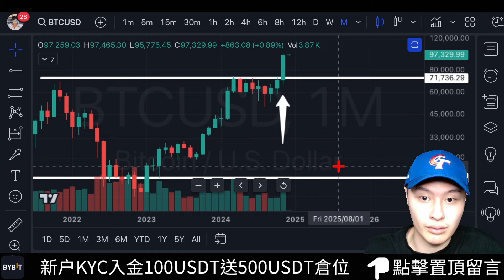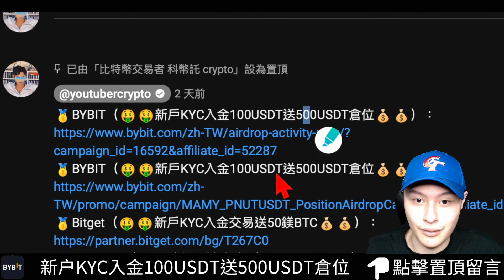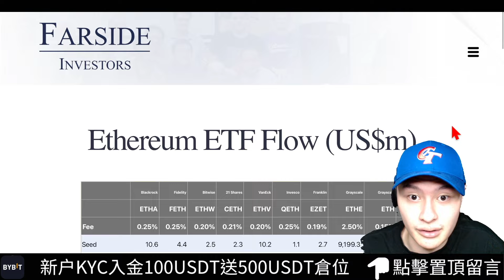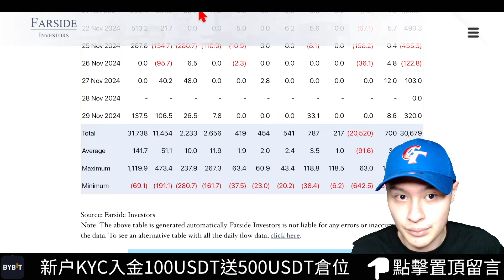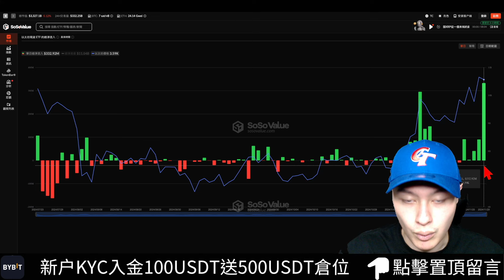🚨以太坊轉強ETF爆量流入！比特幣只能再漲四個月！[行情12/2][字幕]